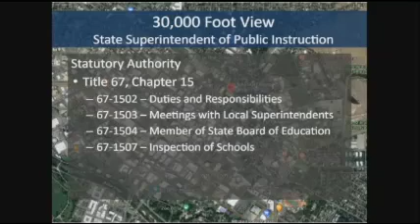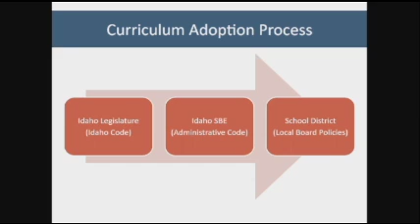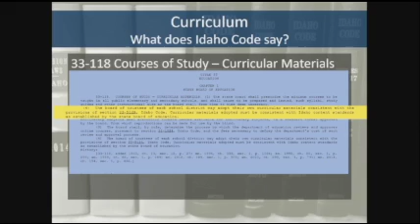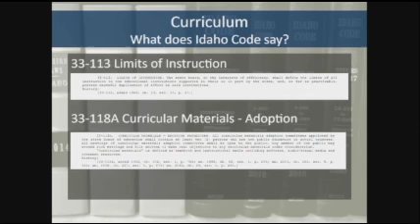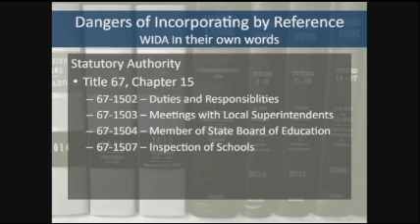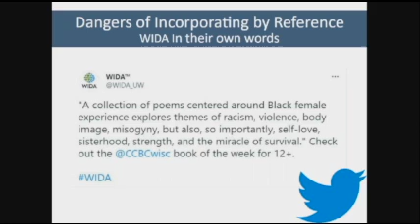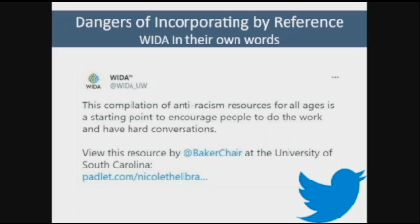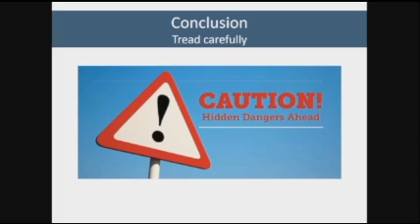Idaho Education Taskforce - Brandon Hurst - Part 8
Idaho Lt. Governor McGeachin's Education Taskforce held a public meeting on June 24th, 2021. Multiple testimonies on bias in curriculum, textbooks, and in the classrooms were presented.

In Part 8, the Idaho Superintendent of Instruction was invited to attend the Taskforce meeting.  She decline due to being on a trip at the moment.  Candidate for Superintendent of Instruction, Brandon Durst, shared on how curriculum is adopted in Idaho.  He also talked about the responsibilities of the Superintendent of Instruction.